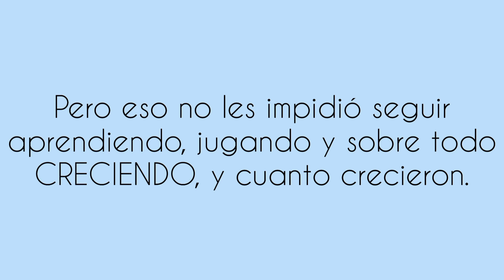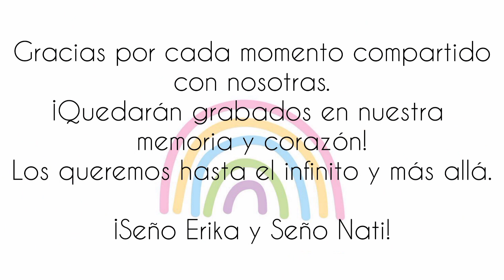Egresados 2021 - Sala Verde T.T